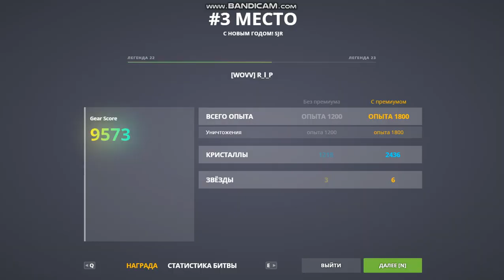Tanki Online - New Year 2021 Rockets Gold Box(GOLD BOX RAİN)